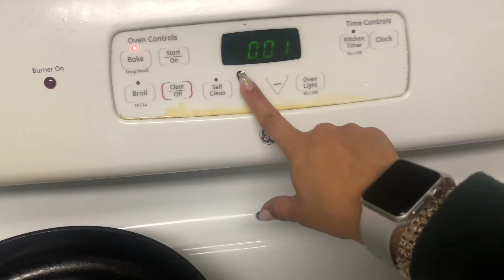Cómo hacer Enchilada lasaña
Queso mozzarella
Salsa verde de lata
Queso el mexicano o el de tu preferencia
Tortillas
Cebolla

Quieres comprar en Shein y necesitas ahorras te regalo 🎁 este link de 10% de descuento Shop at SHEIN using my unique link and get an extra 10% off your first order over $29.
With hundreds of the hottest styles dropping daily, consider them your one-stop shop for all your new season trends.

Canal de YouTube Giovani yey Youtube.com/c/Giovaniyey
En mi canal encontraras maquillajes💄 sencillos rápidos💫 y prácticos.✨
Reseñas🔥
Retos💥
Tags🌈
Locuras 🌪

😊 gracias 🙏🏼 por ver el vídeo y nos vemos 👋 asta la próxima ☀️

Las quiero un montón⭐️🌹🤗😗😘, besos 😘 y bye 👋

Te gustaría apoyar al canal 😍😅😁☺️😊😉🤪😀😃😄😁
❤️👱🏻‍♀️👱🏼‍♀️👱🏽‍♀️👱🏾‍♀️👱🏿‍♀️👱‍♀️Chicas hermosas 🧒🏻🧒🏼🧒🏽🧒🏾🧒🏿🧒👧👧🏻👧🏼👧🏽👧🏾👧🏿👩👩🏻👩🏼👩🏽👩🏾👩🏿🧑🧑🏻🧑🏼🧑🏽🧑🏾🧑🏿👵🏻👵👵🏼👵🏽👵🏾👵🏿🧓🧓🏻🧓🏼🧓🏽🧓🏾🧓🏿
Les agradezco por todo su Apollo y les deseo lo mejor del mundo 🌎 buena vibra y que el amor las rodee.

maquillajes. sencillos savias que el maquillaje resalta la belleza que ya tienes

ERES HERMOSA CON O SIN MAQUILLAJE shave head
LA VERDADERA BELLEZA ESTA DENTRO DE TI, SE BUENO Y BUENA CON LOS DEMAS, Y TRATA COMO QUIERES QUE TE TRATEN

NOTA IMPORTANTE: NO SE RECOMIENDA UTILIZAR ESTE VIDEO PARA PERJUDICAR A NINGUNA PERSONA O UTILIZAR ESTA HERRAMIENTA PARA FINES DAÑINOS

GIO
GIOVANI YEY
jiobani yey
lley
llei
giovani yey
giovani ye
jiovani hey
yiovani jet
Giovanni hey
Giovanni Jay
joRo
Jay Giovanni
GOTAS DE UNICORNIO
SAVIAS QUE
Certain Dri
Giovanni YaY
Giovanni
YEyE
Yay
jiobani
Giovanni Jay
Jay Giovanni